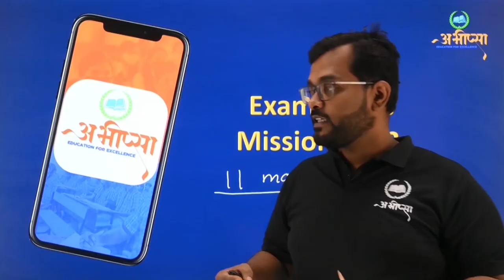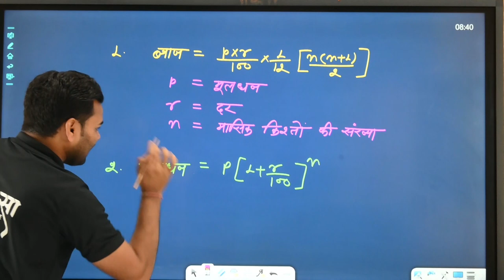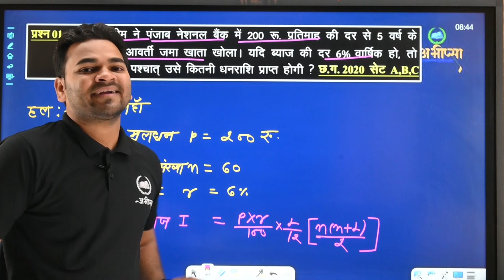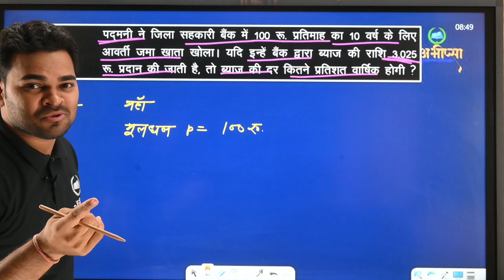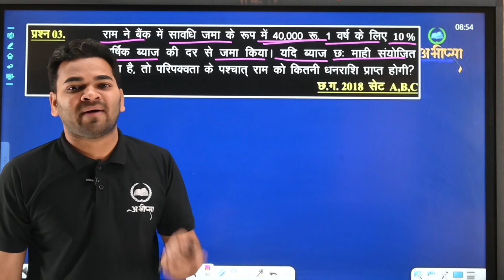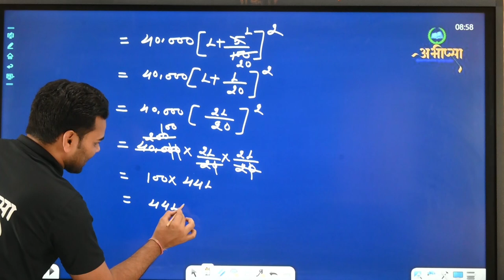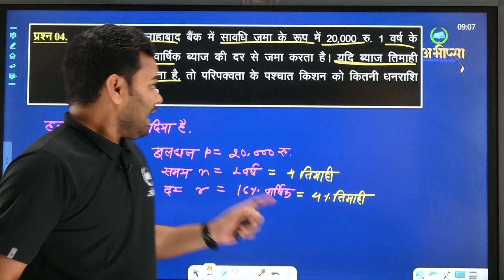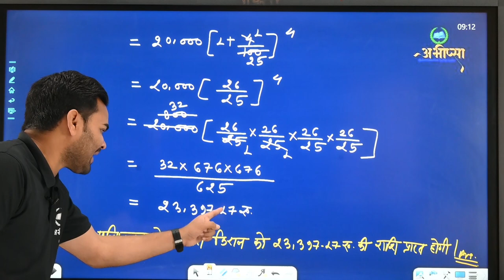बैंकिंग एवं कराधान (भाग-2) || LESSON-8 || कक्षा 10वीं || CG Board Class 10th || गणित || Math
बैंकिंग एवं कराधान
banking evam karaadhaan